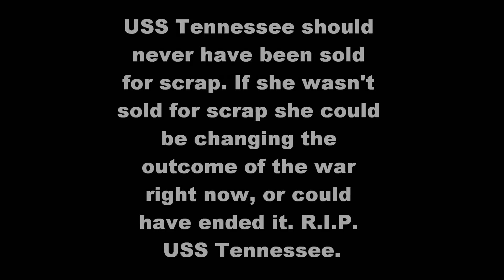Tribute To USS Tennessee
Music is a segment out of Halo - Halo song from the Halo Soundtrack.